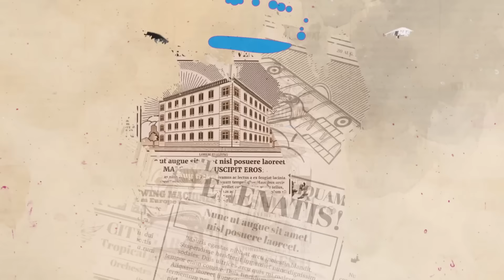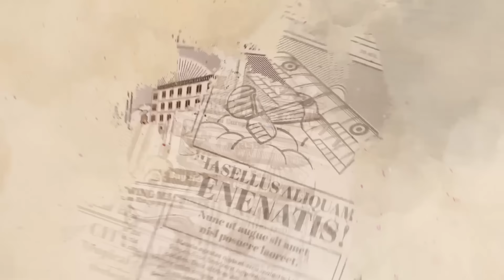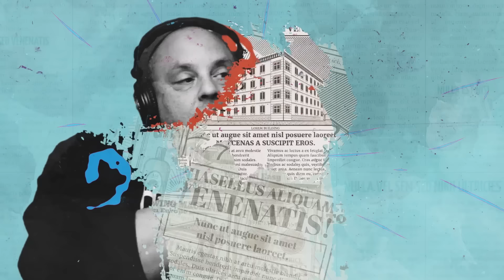Nuestro intercambio de regalos de Navidad con Nena! | Podcast 12.21.23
Pódcast Especial: Nuestro intercambio de regalos de Navidad con Nena!